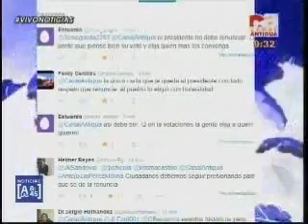Entrevista escenarios ante el trámite de antejuicios en contra del Presidente CA 2119 100615